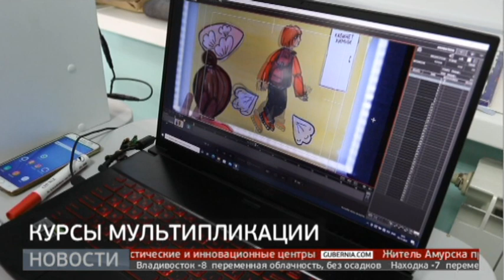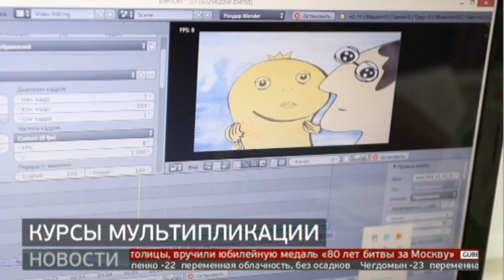В Хабаровском крае готовят профессиональных педагогов-мультипликаторов. Новости.03/12/21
Чтобы освоить профессию мультипликатора, ученики занимаются по шесть часов каждый день. После курсов, педагоги вернутся домой, делиться знаниями с остальными. Для этого в 2022 году в Хабаровском крае появится еще 15-ть новых студий.